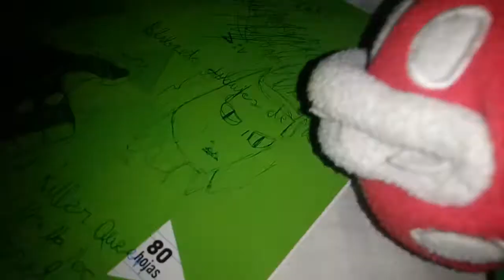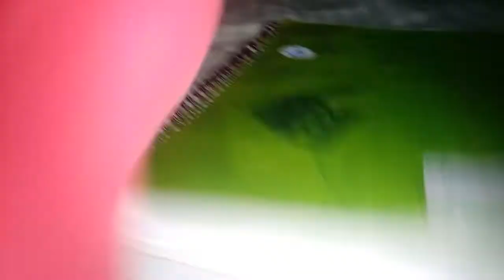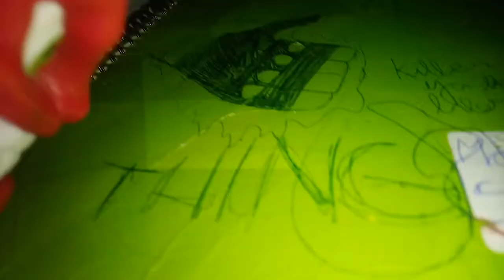The "STRANGE THINGS" Keep happening